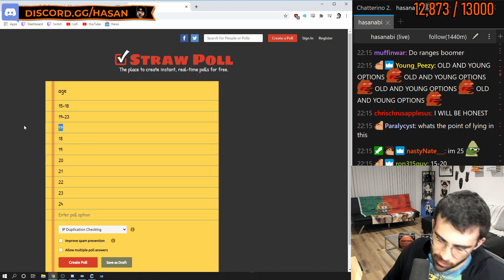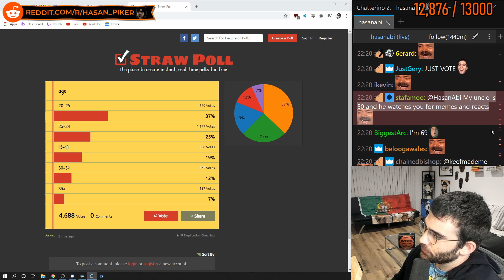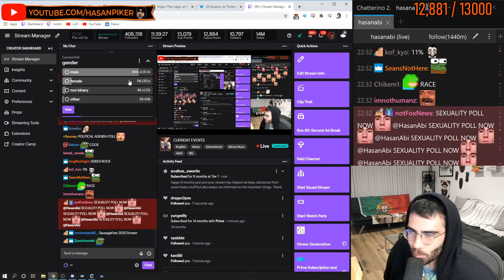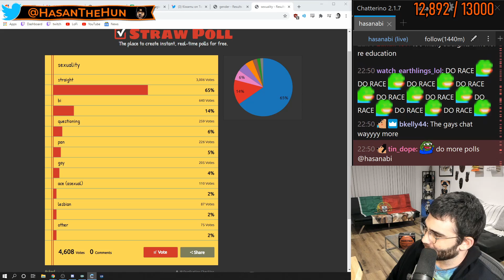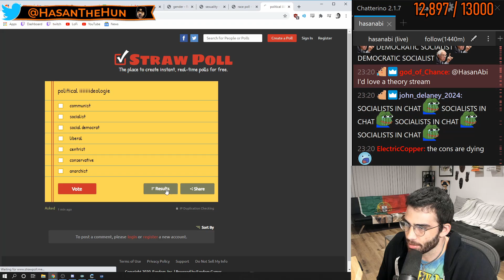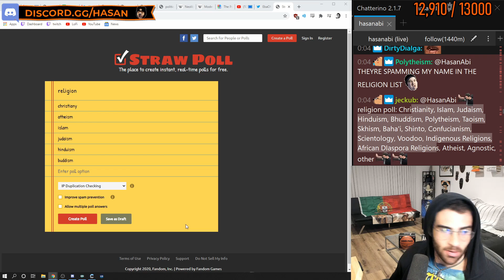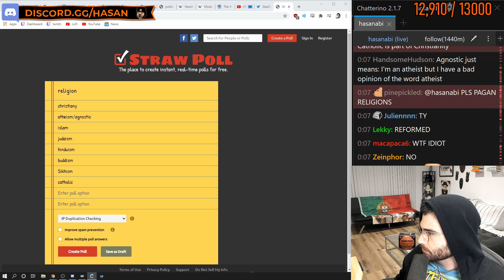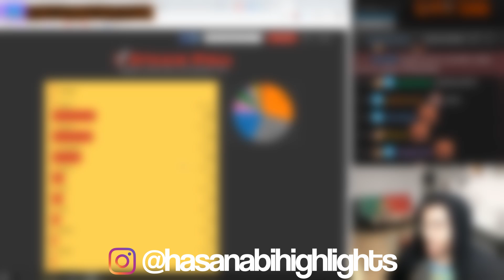Hasan Surveys Chat for Their Ages, Sexuality, Political Leaning & More!